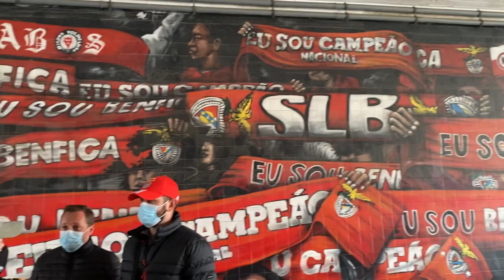Benfica 1-3 Liverpool Match-Day Vlog! Liverpool put on a show in Portugal as Luis Diaz shines🔴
Liverpool beat Benfica 3-1 at the Estádio da Luz in the 1st leg of the Quarter Finals of the Champions League. Here is my match-day vlog which includes all the goals and highlights from the game. Enjoy and Up The Reds!🔴